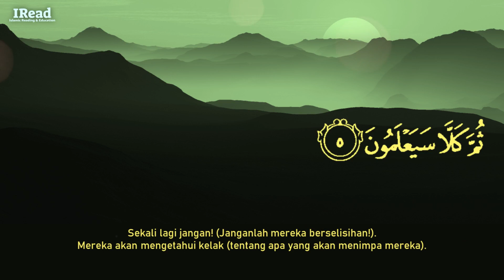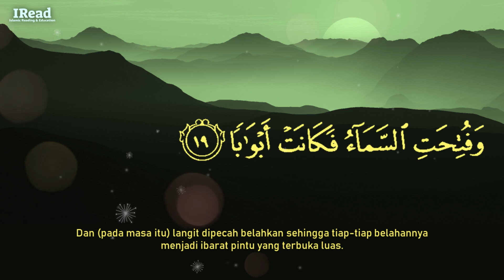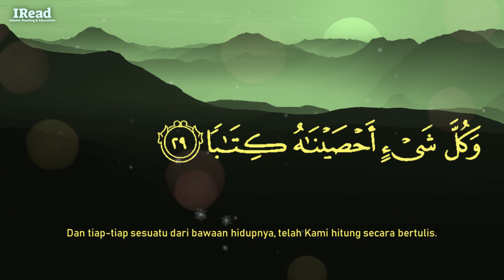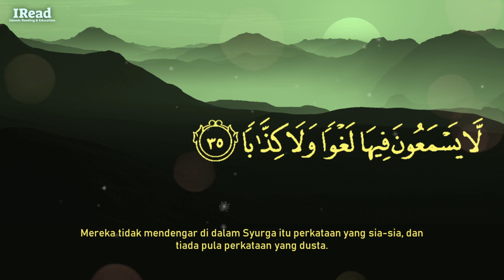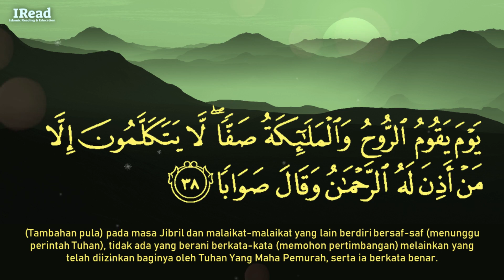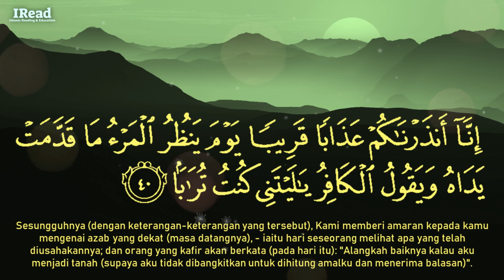Surah An-Naba' - PU Suhaimi [Murottal Al-Quran]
Murottal Al-Quran Surah An-Naba' oleh PU Suhaimi

Jom belajar teknik membaca Al-Quran dengan mudah.